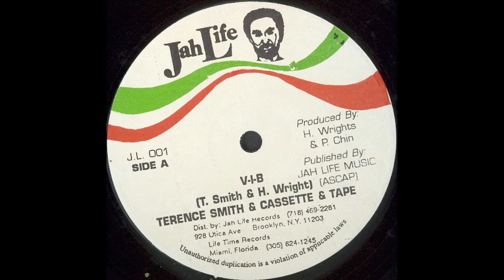01 - Terence Smith And Cassette And Tape - V I B . (Legendary Tune!)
VA - Jah Life (12" - JL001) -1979... Channel Is A Compilation/Playlist Selectah Style! Play It Through To Listen!! ..Or Click The Uploads Tab At The End Of This Record!